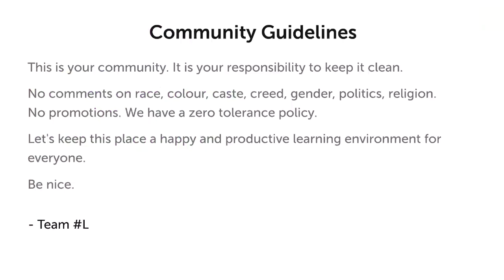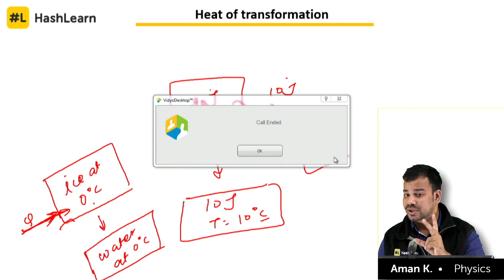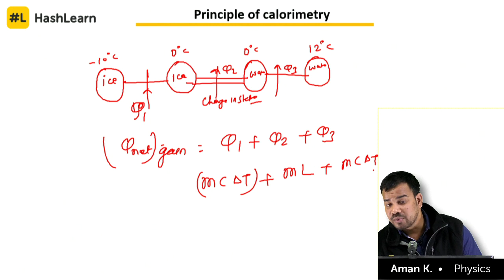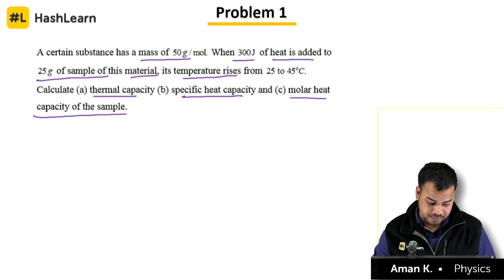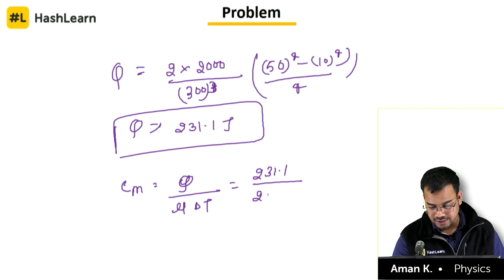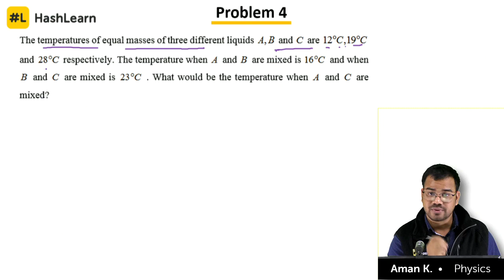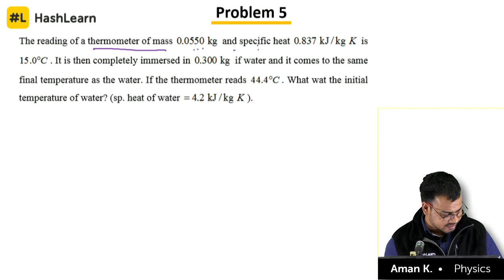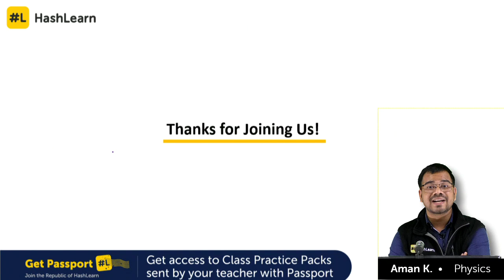Problems on Calorimetry | Heat & Thermodynamics | Physics | JEE & NEET 2020 | Day 64